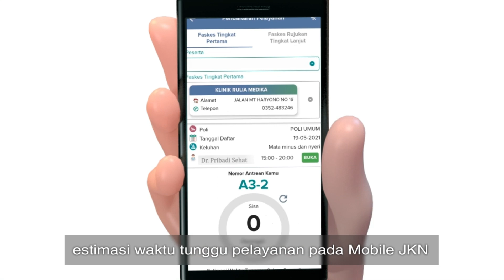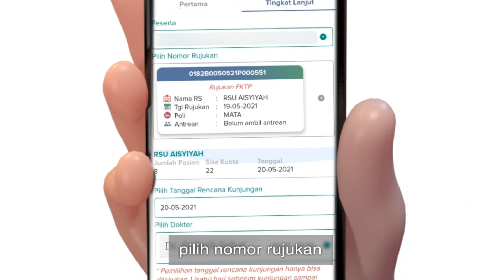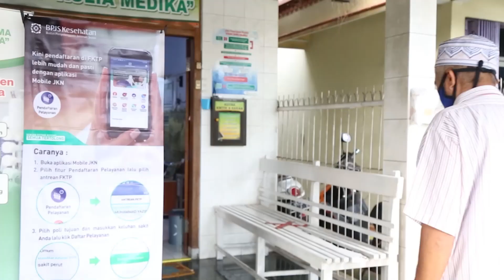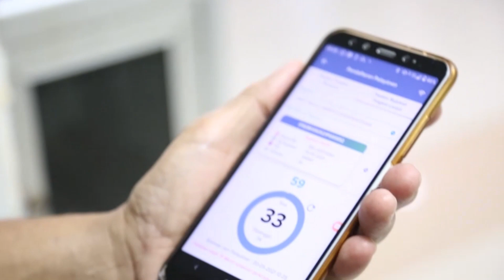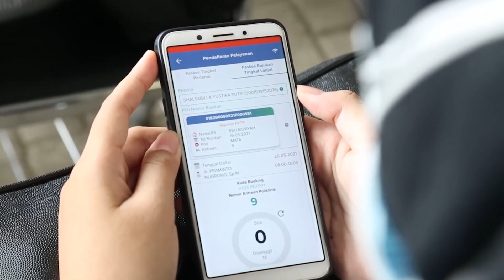INOVASI ANTREAN ONLINE